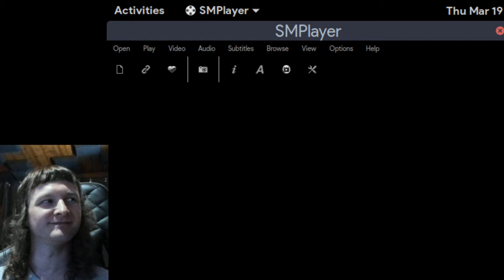Helicops - Mt Fuji Caves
"Helicops is a video game developed by 7th Level, which was released on March 31, 1997. The game is a first-person shooter where the player takes control of a special combat helicopter. The game's briefings and character looks are inspired by anime." Played on Arch Linux.